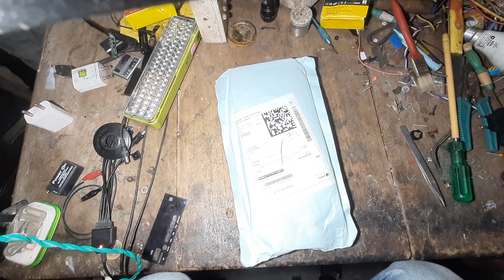Best Quality Ceiling fan winding wire cutting plus price Rs,521 form Flipkart 2022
Best Quality Ceiling fan winding wire cutting plus price Rs,521 form Flipkart

Jasimfan Wirecutter ceilingfanwinding wirecuttingplus